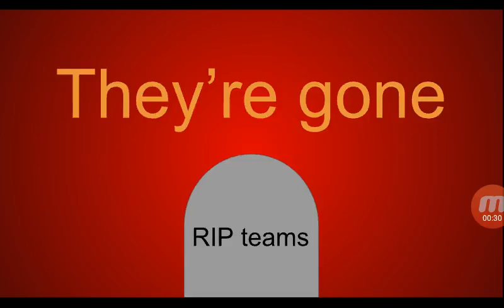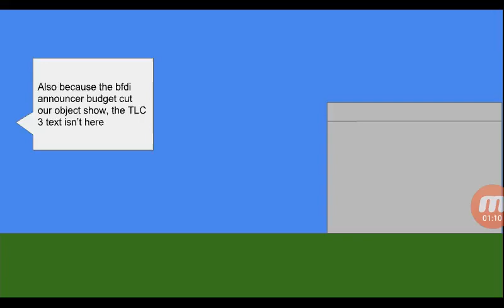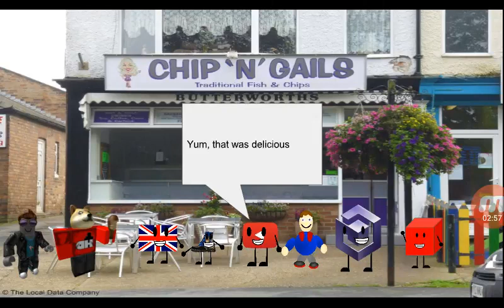Thingy Madness S02E11: The Real World